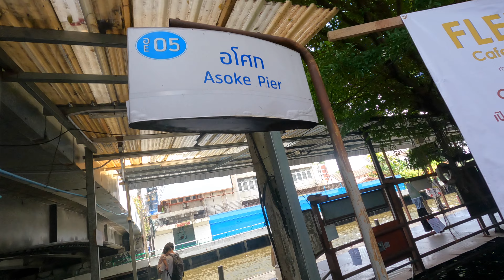I'm so lucky!!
In today's video I am taking a walk through some neighbourhoods in Bangkok that I have not really explored yet. Once again I had an amazing day, had some great Thai Street Food and met some locals!